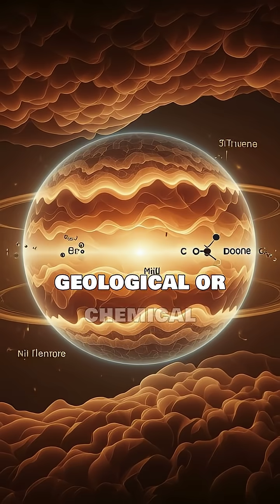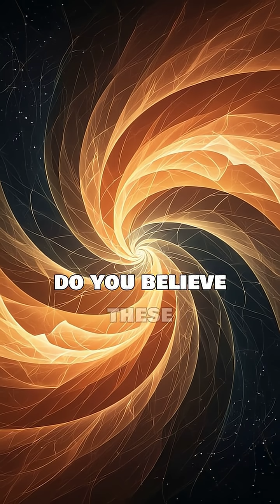Exoplanet Biosignature Search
Whether you're here to learn, explore, or just enjoy, we hope you find value in what’s shared.